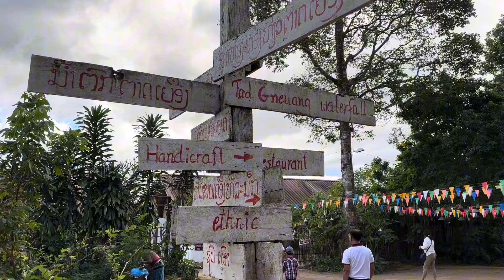ตาดเยืองลาว/ຕາດເຍືອງ/ Tad Gneuang Warterfall Paksong district Champasack Laos .🇱🇦